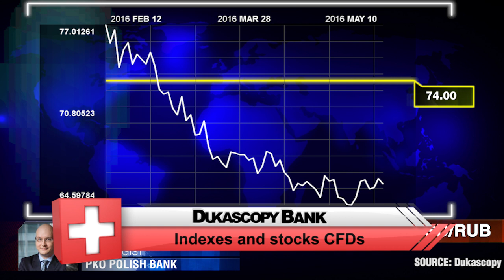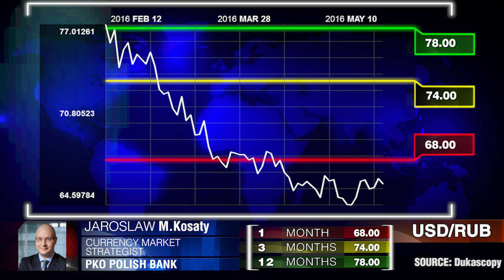美元/卢布货币对预测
“我认为，在过去3个月期间，卢布汇率看涨的趋势已经接近完成”。雅罗斯拉夫.卡萨提博士，PKO BP。